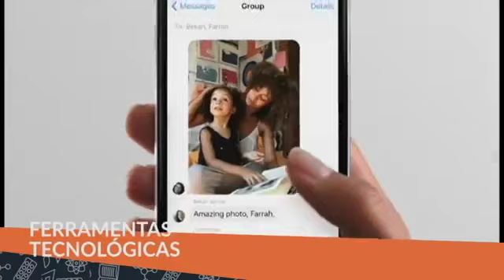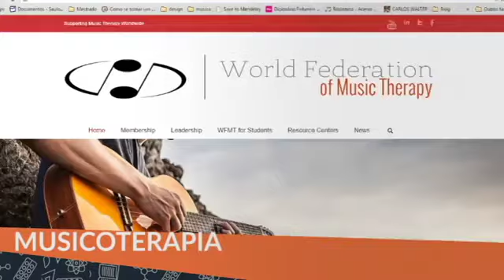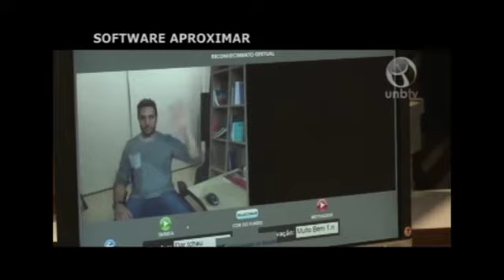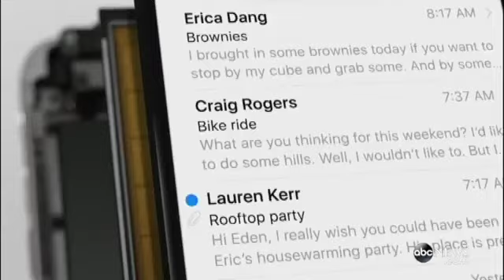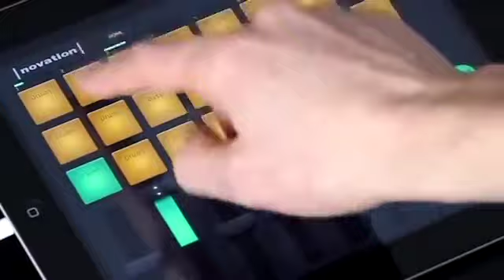Tecnologia e atraso do desenvolvimento Relações com a Musicoterapia